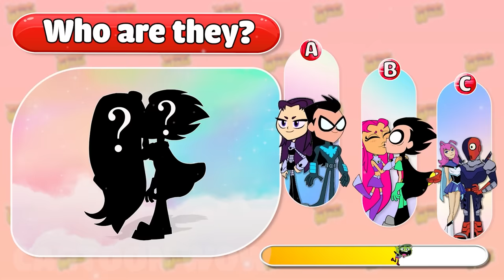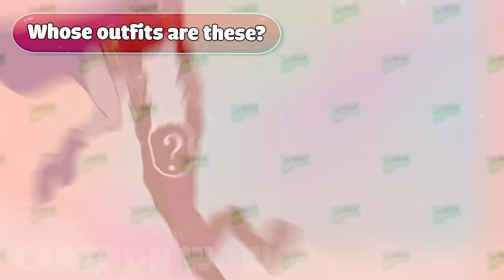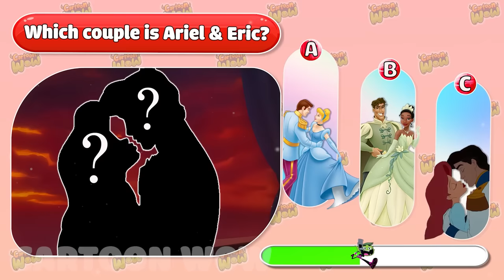Life After Happy Ending Teen Titans Go | Cartoon Wow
Greeting Everyone. Welcome to Cartoon WOW channel!
You are watching: Life After Happy Ending Teen Titans Go | Cartoon Wow
Delve into the post-happy-ending chapter with "Life After Happy Ending: Teen Titans Go" on Cartoon Wow! Join us as we explore what happens next for the Teen Titans after their jubilant victories and epic adventures.
 Witness the hilarious and heartwarming moments as the Titans navigate the challenges of everyday life and continue their camaraderie beyond the traditional happy ending. This special presentation promises a blend of humor, life lessons, and the unmistakable charm of Cartoon Wow.
 A sincere thank you to our viewers for being part of the extended Teen Titans journey. Your continued support is the driving force behind our commitment to creating content that resonates with fans of all ages.
Thank you for being a part of the laughter and excitement! 🌟😄
Wait to see more new videos everyday on Cartoon WOW channel!